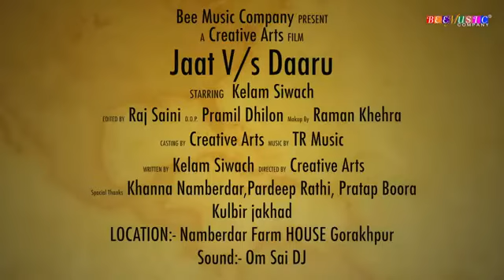Desi dhamal desi panga jaat song 2